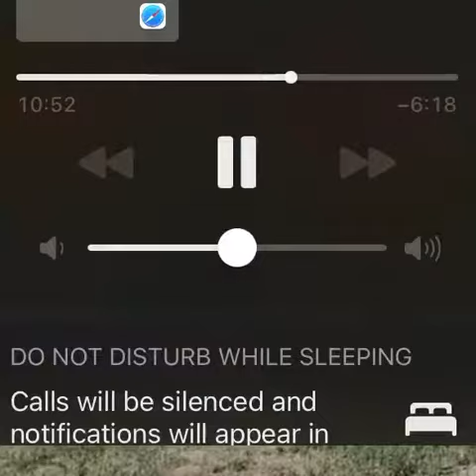Riverton “1838 Rendezvous” Opening Ceremony - “Castle Dangerous”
Tune played in memory of Nixon David (RIP)

On June 22, 2021 youth band member and beginner piper (Nixon David) passed away tragically.  His first tune learned on the practice chanter was "Castle Dangerous".  This performance occurred 8 days after Nixon's passing.  The band's youth members and Pipe Major Melissa Bautz thought it would a special way to commemorate him.  The man announcing the tune is Brian Semich.  God bless you, Nixon. We miss you sorely little guy.